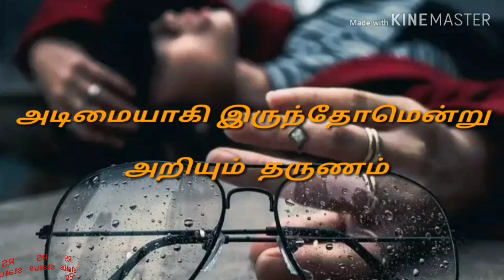New status, what's app status,sad status, emotional status video Tamil songs status RS status Tamil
Tamil WhatsApp statusTamil romantic Whatsapp statusTamil love WhatsApp status
Tamil love feeling WhatsApp statusTamil love sad WhatsApp statusLonley Status video
Whatsapp status tamilMalayalam status song
Believer song statusLove feeling status
Pain status Melting status,Tamil songs
Motivational speechMotivation Tamil Statu
3 romantic scene3 romantic video song

Best tamil whatsapp status tamil,best whatsapp status,best ar rahman whatsapp status tamil,best ilayaraja whatsapp status tamil,best vijay ajith whatsapp status tamil,,red sea emotional status video Tamil Nadu India Srilanka